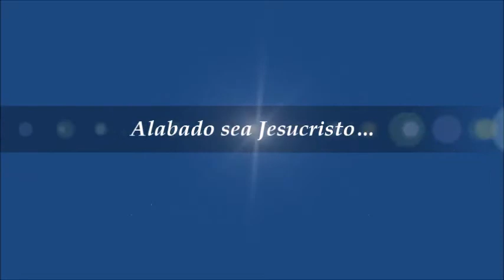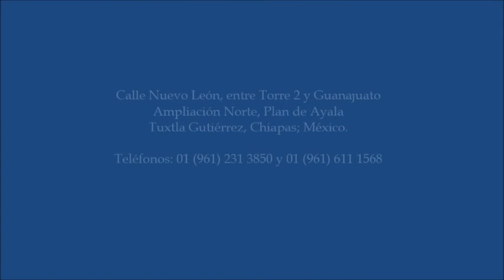Conf Brenda Del Río María nuevo paraiso 2aParte